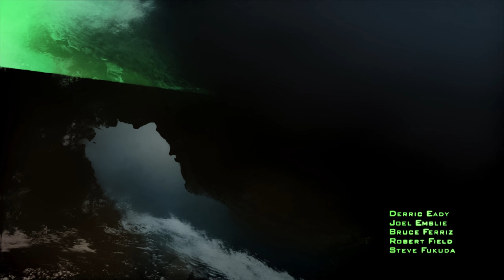Modern Warfare 2 Remastered German Gameplay 【Der Wahnsinn beginnt】#01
➋ Hab Spaß
➌ Check doch den Rest des Kanals? :)

Handlung

Der Einzelspieler-Modus stellt die direkte Fortsetzung zu Call of Duty 4: Modern Warfare dar und setzt fünf Jahre später ein. Wie schon in Teil 1 ist das Spiel in drei Akte unterteilt. Imran Zhakaev gilt in Russland als Märtyrer und wird von den Ultranationalisten als Held gefeiert. Das Spiel beginnt in Afghanistan mit dem US Army Ranger Joseph Allen. Beeindruckt von seinen Leistungen rekrutiert der Kommandeur der Task-Force 141, General Shepherd, ihn für einen CIA-Undercover-Einsatz. Mit dem Alias Alexei Borodin wird er in die Organisation von Vladimir Makarov eingeschleust. Während eines Anschlags auf den Flughafen in Moskau wird er von Makarov getötet und als Sündenbock zurückgelassen, um die Beziehungen zwischen Russland und den USA zu erschüttern. Zum gleichen Zeitpunkt infiltrieren Captain „Soap“ MacTavish und Sgt. Gary „Roach“ Sanderson der Task-Force 141 einen Luftwaffenstützpunkt in Kasachstan, um ein IFF-Modul (ACS – Attack Characterization System) der Raumüberwachung NORAD aus einem abgestürzten US-Satelliten zu bergen.